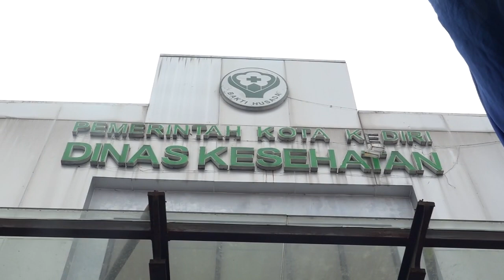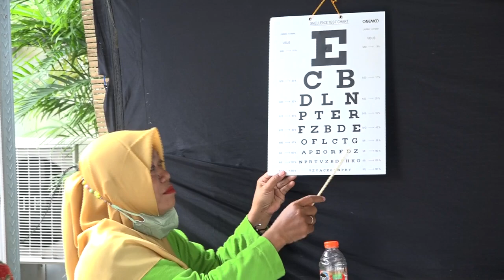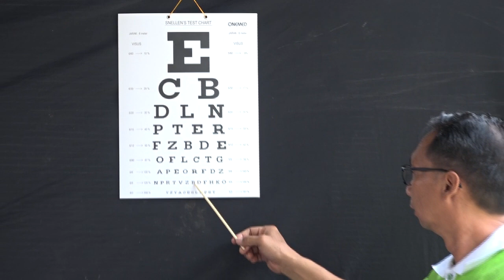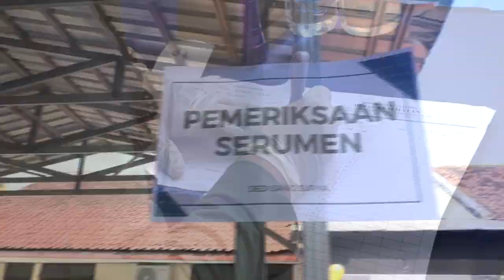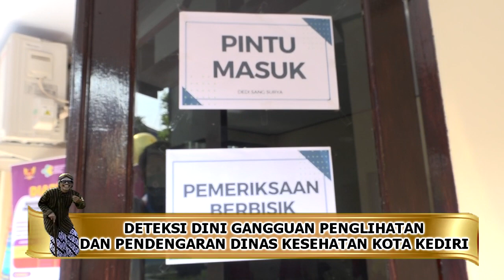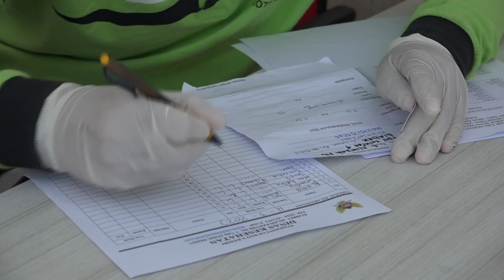PLESIR Program Dedi Sang Surya, DETEKSI DINI GANGGUAN PENGLIHATAN & PENDENGARAN part 2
kota kediri Wali Kota Kediri Abdullah Abu Bakar dan Ketua TP PKK Kota Ferry Silviana Abu Bakar meninjau pemeriksaan mata dan telinga kepada anak-anak sekolah dasar. Pemeriksaan ini dilakukan di Halaman Kantor Dinas Kesehatan, Kamis (16/3) diikuti 300 anak sekolah dasar. Pemeriksaan ini merupakan program Deteksi Dini Pemeriksaan Mata dan Telinga Secara Rutin dan Berkala yang Komprehensif (Dedi Sang Surya).

“Kesehatan harus terus kita jaga termasuk kesehatan mata dan telinga. Sering kali kita lupa menjaga kesehatan mata dan telinga ketika sudah menggunakan gadget secara berlebihan,” ujarnya.

Abdullah Abu Bakar mengungkapkan kegiatan ini untuk mendeteksi dini apakah ada gangguan pada mata dan telinga anak-anak. Melalui kegiatan ini diharapkan anak-anak lebih tahu tentang kesehatan indera penglihatan dan pendengaran. Sehingga anak-anak ini lebih peduli untuk menjaga kesehatan inderanya.

“Ketika jam istirahat sekolah juga usahakan untuk keluar kelas dan melihat tanaman hijau. Supaya lensa matanya bisa menyesuaikan. Karena kalau di dalam kelas cahaya kurang maksimal. Misal ada keluhan mata segera periksa. Kalau memang harus pakai kacamata, pakai aja karena ditanggung oleh BPJS,” ungkapnya.

Sementara itu Yua, siswi SDN Ngletih menceritakan bahwa ia telah menjalani tes kesehatan mata dan telinga. Proses pemeriksaannya pun menyenangkan tidak menakutkan. “Tadi sudah diperiksa mata dan telinga normal. Tadi juga diberi pesan untuk tidak sering bermain handphone,” ujarnya.

Turut mendampingi Wali Kota Kediri, Kepala Dinas Kesehatan Kota Kediri dr. Fauzan Adima, perwakilan dari Dinas Pendidikan Ibnu Qoyyim, dan tamu undangan lainnya.